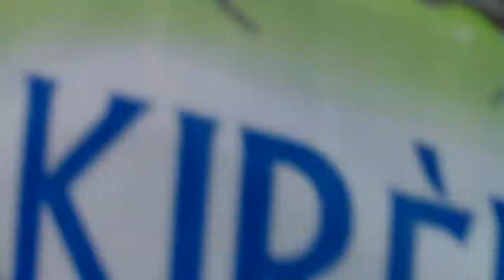Discours de madame Socé Diop DIONNE, responsable politique à Koungheul